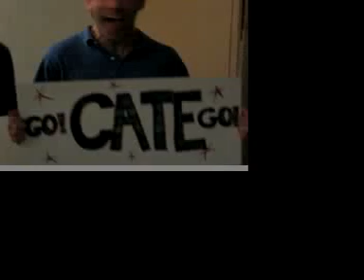The Marathon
For our sister and friend Cate.